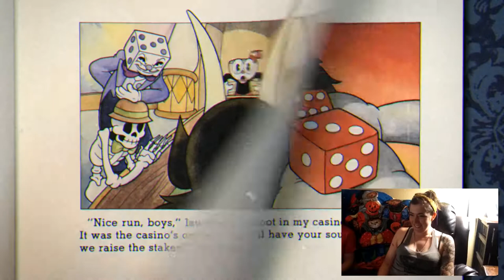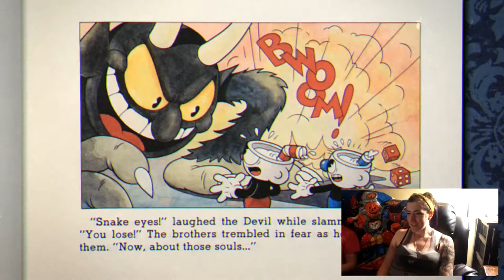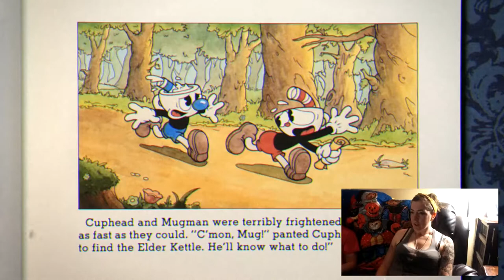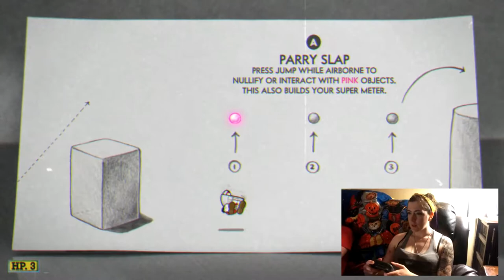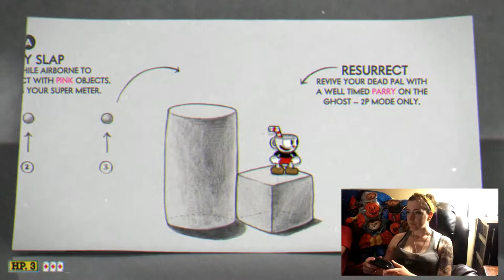Melissa Plays Cuphead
My first (33) tries at 'Cuphead'